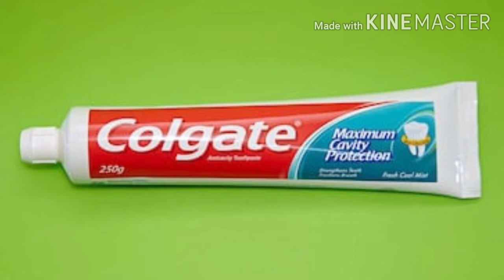Chehre/face Ko Gora Karne Ka Gharelu Desi Ilaj In Urdu/Hindi |Face Whitening Naturally At Home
Wahid Desi Ilaj#
Skin whitening naturally at home_ Chahere Ko Gora Karne Ka Fori Hal # Face whitening method 100% proved Remedy